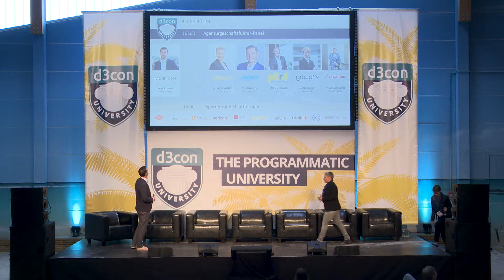d3con University 2019: Agenturgeschäftsführer-Panel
Agenturgeschäftsführer-Panel

Speaker:
Karin Libowitzky (Vizeum)
Christian Scholz (Initiative Media)
Ulrich Kramer (Pilot)
Daniela Tollert (GroupM)
Armin Schroeder (Crossmedia)

Moderator:
Kolja Brosche (SkillProjects)